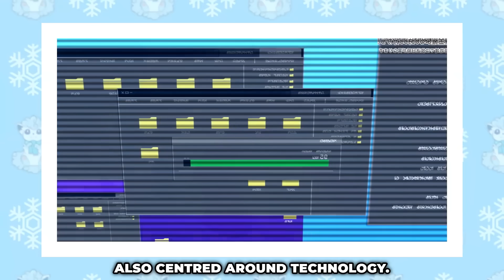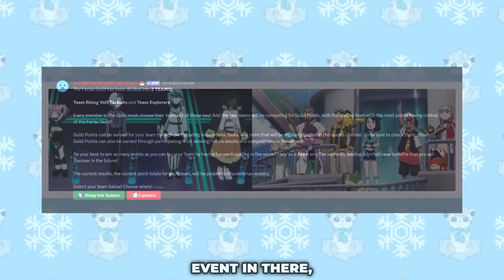The Pokemon Anime Just Went Harder Than EVER.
Pokemon Horizons Episode 66 Review & Discussion.
System Invasion! Crisis at Naranja Academy!!

Topics discussed on my channel:

Liko VS Sidian Onyx
Roy VS Coral Sango
Dot VS Chalce Agate
Dot blushes
Liko VS Roy
Roy VS Liko
Arven in Pokemon Anime
Roy's Fuecoco evolves
Roy's Crocalor
Liko wins
Roy wins
Amethio fired
Amethio expelled
Amethio kicked out
Pokemon Horizons Rayquaza Rising
Liko VS Arboliva
Roy VS Galarian Moltres
Dot VS Lapras
Kieran in Pokemon Anime
Carmine in Pokemon Anime
Briar in Pokemon Anime
Perrin in Pokemon Anime
Liko VS Amethio
Amethio defeats Liko
Amethio VS Spinel
Spinel's Umbreon rampage/berserk
Rakurium
Laqua, Rakua, Lakua
Liko cries
Liko defeated, Liko loses
Liko VS Grusha
Grusha VS Liko
Grusha backstory
Roy Dot VS Sango Onyx
Roy Dot VS Coral Sidian
Liko and Amethio

Pokemon Horizons best moments
Pokemon Horizons saddest moments
Pokemon Horizons cutest moments
Pokemon Horizons coolest moments
Pokemon Horizons Explained
Pokemon Horizons Evolutions
Pokemon Anime Evolutions
Today's Pokemon episode
Liko cries Liko crying
Roy cries Roy crying
Pokemon Horizons Just
The Pokemon Anime Just
Pokemon Horizons evolution
Gibeon revealed
Amethio Gibeon Grandson Grandfather
Shiny Zygarde
10% Form Zygarde
Liko meets
Liko VS
Shiny Zygarde 10% Form
Gibeon's Zygarde
Kleavor
Legends ZA
Legends Z-A
Liko's Meowscarada
New Pokemon Movie
Pokemon: Terastal Debut
Black Shiny Rayquaza
Liko and Roy VS Rayquaza
Liko Roy Terastallization
New Pokemon Horizons Arc
Pokemon Horizons
Pokemon Anime
Tinkaton VS Corviknight
Black Shiny Rayquaza
Terapagos
Liko and Roy
Friede and Captain Pikachu
Amethio and Ceruledge
The Explorers
The Ancient Adventurer Lucius
Ash Ketchum
Satoshi
Ash and Pikachu
Ash Ketchum returns
Ash Returns
Serena
Pokemon: The Series
Pokemon Opening Themes
Pokemon Scarlet and Violet
Liko Catches
Roy Catches
Sprigatito
Fuecoco
Dot and Quaxly
Ash and Greninja
Ash-Greninja
Satoshi-Gekkouga

Recent and Future Episodes:

JN146 JN147 HZ001 HZ002 HZ064 HZ065 HZ066 HZ067 HZ068 HZ069
The Rainbow and the Pokémon Master!
ナッペ山、しのびよる影
Mount Napper, the Creeping Shadow
リコとアメジオ
Liko and Amethio
システム侵入！オレンジアカデミーの危機！！
System Invasion! Crisis at Orange Academy!!
輝けテラスタル！リコVSロイ！！
Shine Terastal! Liko VS Roy!!
新しい空へ！ブレイブアサギ号！
To a New Sky! Brave Asagi!

Pokemon Scarlet and Violet Episode 66 English Subbed
Pokemon Scarlet and Violet Episode 66 English Sub
Pokemon Scarlet and Violet Episode 66 English Dub
Pokemon Scarlet and Violet Episode 66 English Dubbed
Ash VS Leon full episode
Pokemon Horizons Preview Trailer
Pokemon 2023 Preview Trailer
Pokemon Horizons Episode 67 preview trailer
Pokemon Horizons PV
Pokemon Horizons Special Preview Trailer